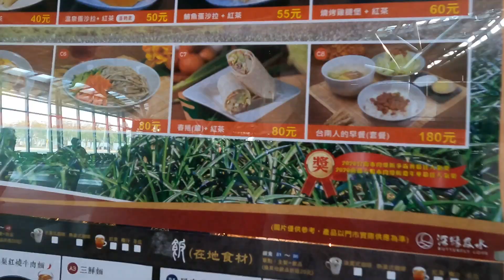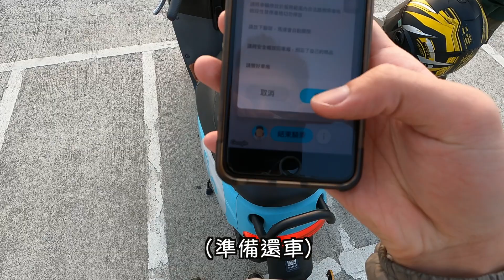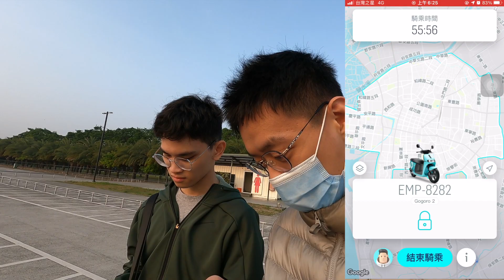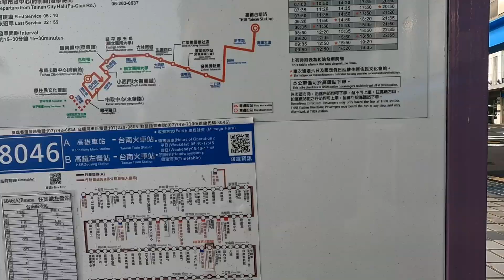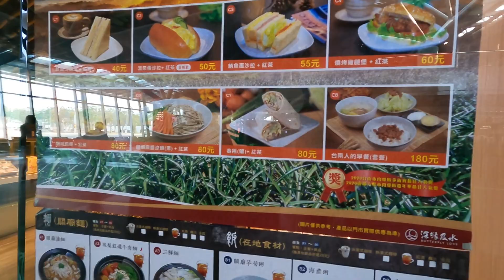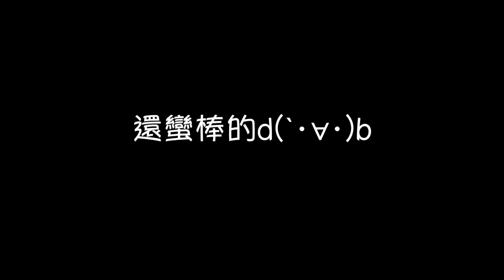騎著GoShare晨衝，真的是瘋了【Wrathの生活行】Vlog2 Ft.Simon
換了新的剪輯軟體剪輯，有造成爆音跟不清楚的地方敬請見諒；將於下次影片中改進。